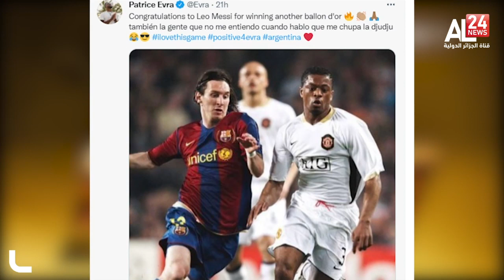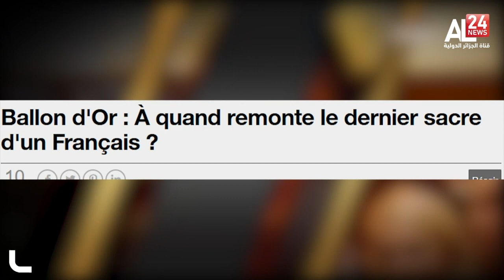الأخبار الرياضية 29-11-2021